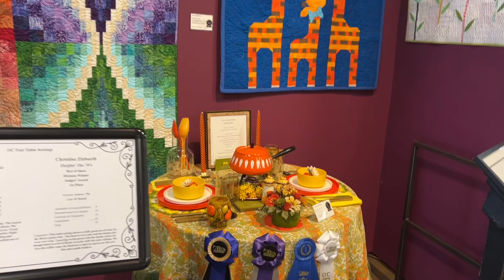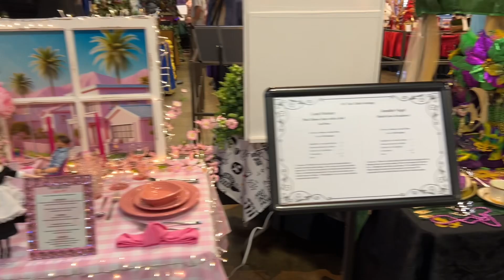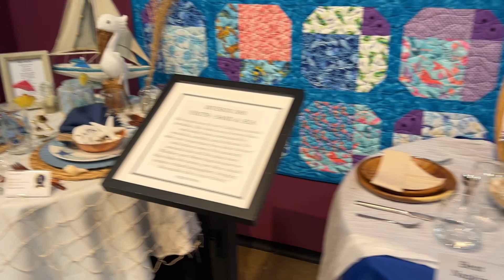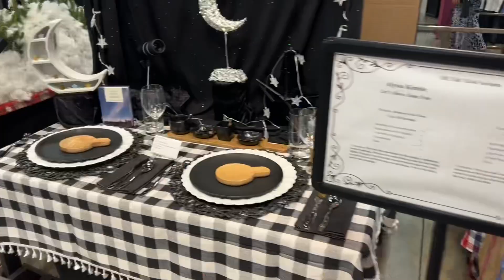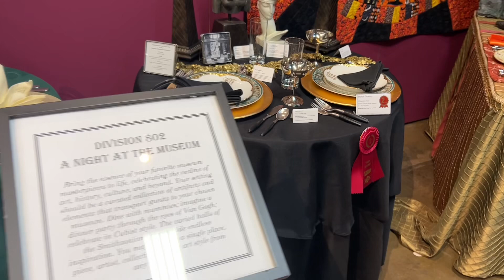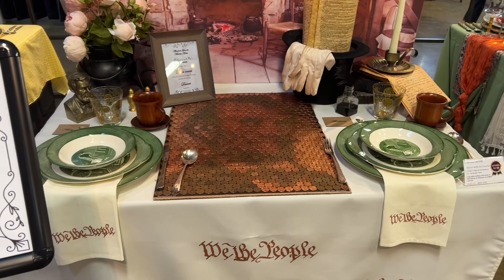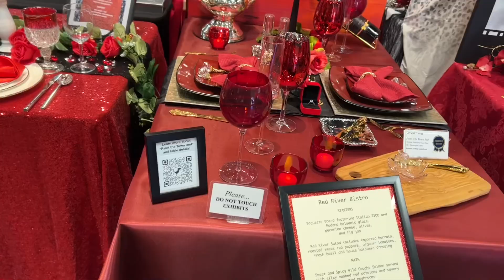OC Fair 2024 Tablescaping Competition PT 3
Let’s go to the OC Fair and see the tables!!🥰